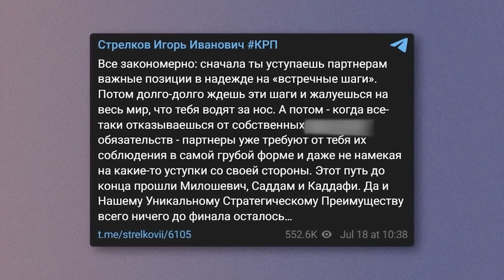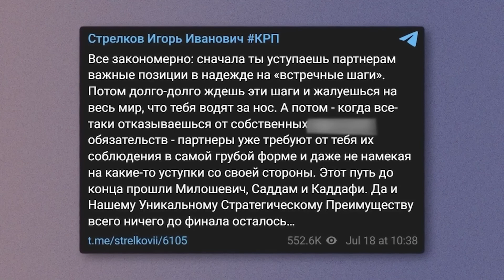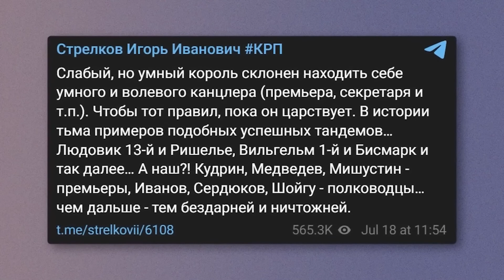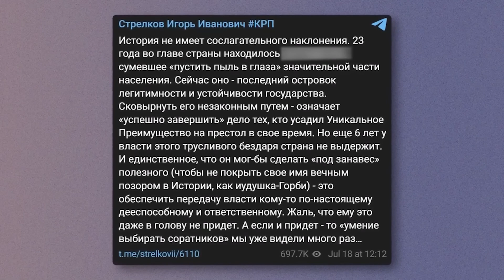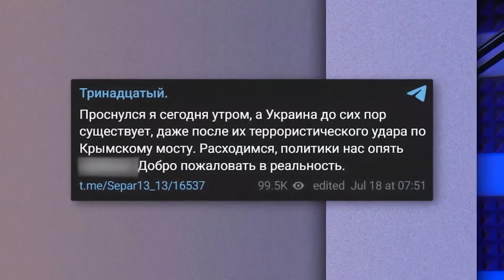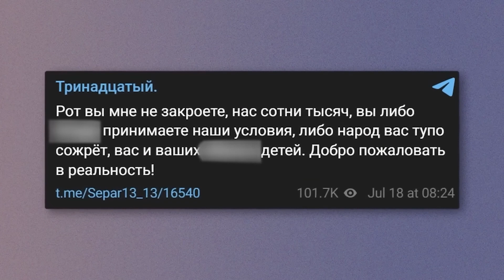"Убогое нытье... Много трепа... ": ГИРКИН жестко оскорбил Путина!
Гиркин снова не смог сдержаться и облил Путина грязью с ног до головы. Майкл Наки  @MackNack  в новом выпуске прокомментировал заявления Стрелкова.